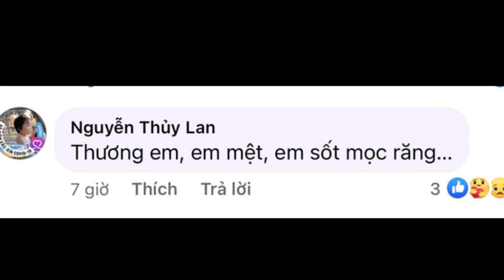Đang ngủ lại bị mẹ chụp ảnh lén, Moon nhà Võ Hạ Trâm có Biểu cảm cực yêu, khoảnh khắc ngủ của Suchin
vo ha tram
ai nu vo ha tram